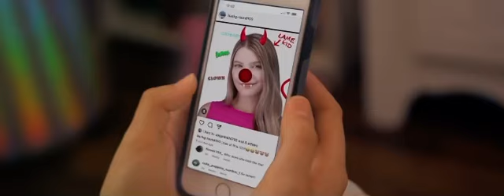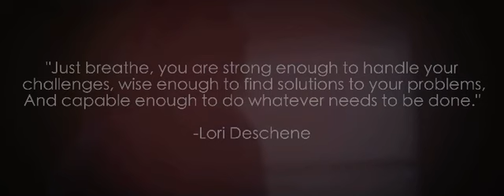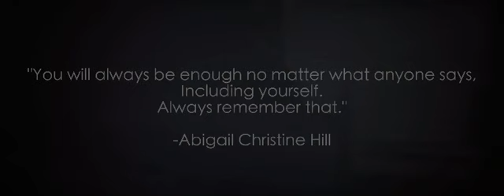Abigail Christine Hill - Anxiety (Official Music Video)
My song Anxiety describes the feeling of anxiety and depression. When you mistakenly feel like the worlds against you. Know that you are not alone, and that there is always help.
de Prevención del Suicidio- 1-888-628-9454

Lyrics:
I always worry what people think of me
And so I overthink everything till I go to sleep
Everytime I try to speak my mind it always seems to backfire

Anxiety
Makes it hard to breath
Makes me lose sleep
It’s Anxiety (ohh)
Anxiety
Haunts my dreams
Makes me lose sleep makes it hard to breath
Its anxiety
Anxiety
Anxiety Ohhh

Everytime I try to breath at all (breath at all)
It all starts to crash down
And when I say
I finally have had enough
I find that I start (start) feeling numb

Anxiety  (ohh)
Makes it hard to breath (ohh)
It’s Anxiety (ohh)
Anxiety (ohh)
Haunts my dreams (ohh)
Its anxiety
Ohhh ohhh
Anxiety
Anxiety

Songwriter: Abigail Christine Hill
Producer: IRoc
Videographer: Jeff Adair
Video editor and Productions: Jeff Adair Productions
Actors: AJ Jayawardene, Bradley Daigrepont, Tyler Daigrepont, Ginger, Brandon Pruter, and Romel